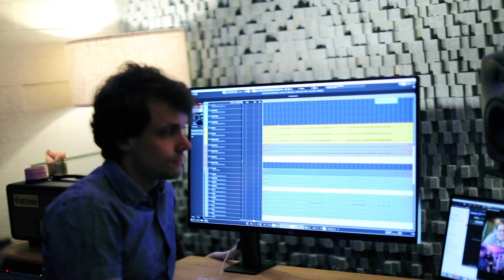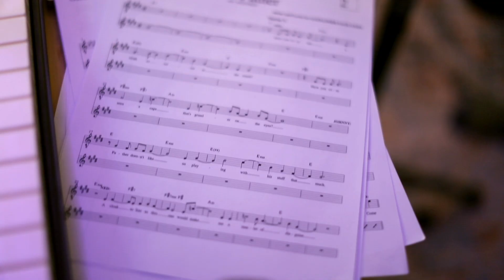"This Story" from Tyrants, Sung by A.J. Shivley (Official Music Video)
How John Wilkes Booth Upstaged America’s Greatest Actor

Music and Lyrics by Alexander Sage Oyen
Book by Nora Brigid Monahan